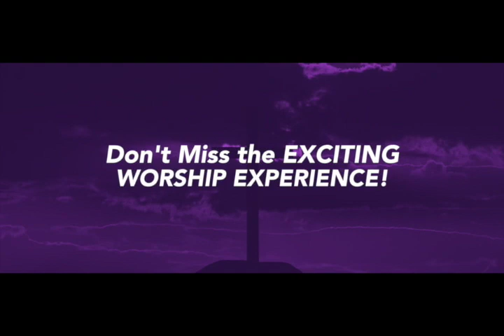Mt Ephraim Baptist Church Service 08/09/2020 "What Happens When Love Grows Cold"